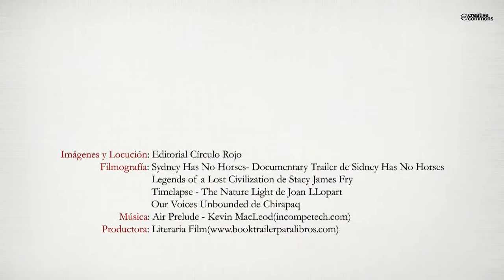Animales de poder y el inconsciente colectivo (Booktrailer) - Editorial Círculo Rojo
El arquetipo del héroe es un símbolo universal. Es el referente que nos ayuda a encontrar y desarrollar nuestra esencia a través del laberinto del Minotauro. Para ello el ser humano se sirve del signo, señal y símbolo que recibirá a lo largo de su vida para lograr recorrer y resolver ése camino al cuál fue llamado.
Las representaciones arcaicas de animales escenifican y muestran una acción vital de un comportamiento que transforma y perfecciona al hombre. Cada acción importante de la vida tiene un símbolo que la representa. Culturas ancestrales a través de sus observaciones, visiones y sueños, interpretaban el lenguaje y comportamiento animal como una guía para sus vidas. Ellos forman parte de nuestro tejido psicológico y su simbología nos muestra parte de la ruta a seguir. Los sueños son una de las diversas ventanas por las que el símbolo entra.
En esta obra encontraremos una guía que nos ayudará a comprender el simbolismo arquetípico de los animales para superar etapas y estadios internos, una simbología que yace en el inconsciente colectivo y que pertenece a la esencia del hombre. En su conjunto contribuirá a comprendernos y comprender el mundo que habitamos.